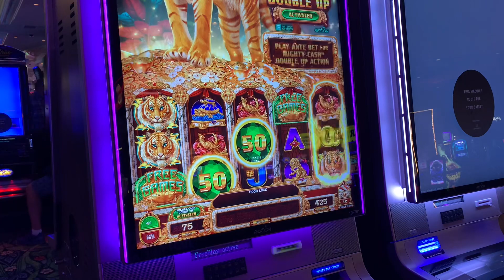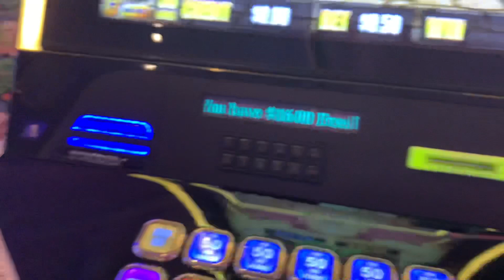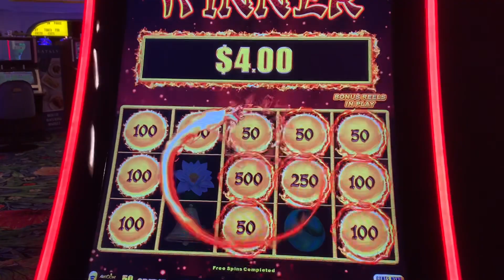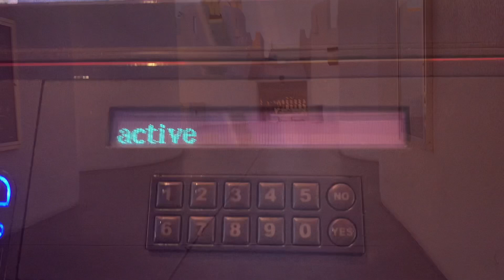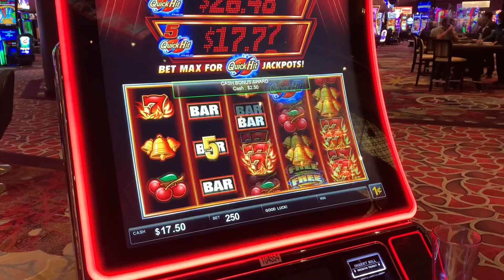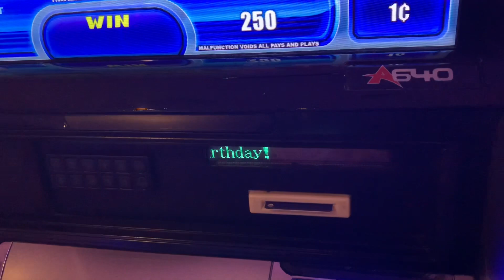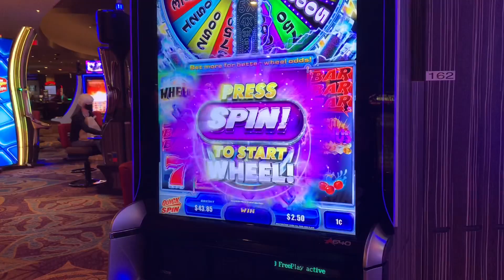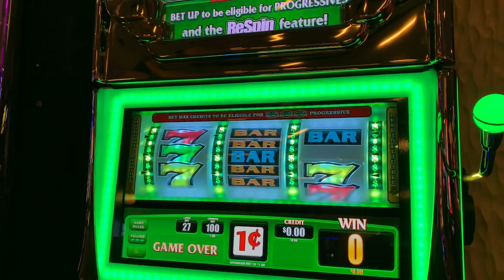Las Vegas | Birthday Freebies | Free Food for Birthdays.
Birthday Freebies
Free play
Luxor $20.00
Excalibur $20.00
Park MGM $25.00
Two weeks before or two weeks after.
Wynn $10.00
Day of your Birthday.

All free play requires a players club card and needs to be redeem at Mlife center located next to the cashier. Wynns Red Card area is usually located in the center of the casino.

Birthday meals requires you to join the club of restaurant you choose.
We hope this information helps you out but always double check. We’ve learned the hard way. So wanted to lend a helping hand. Happy Birthday and Good Luck!